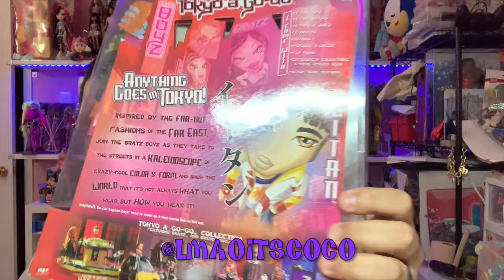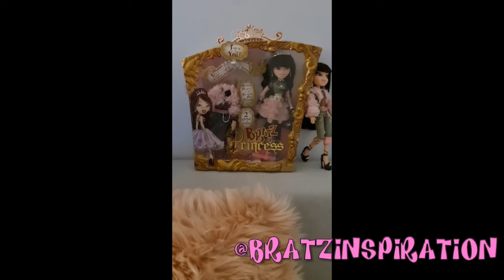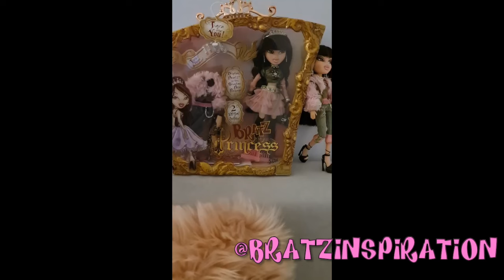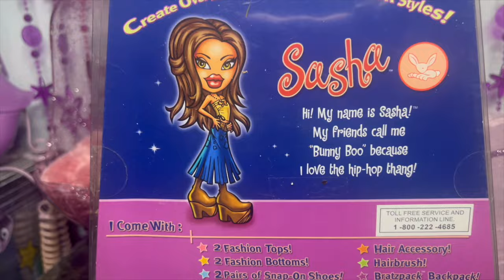Celebrating BRATZ! Happy 23yrs!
Hey all you lovely people! To close out Bratz month, a few awesome people agreed to share their stories of their first Bratz doll or their most prized Bratz doll. A huge shoutout to everyone who participated, thank you so so much for your time and your stories. I will be forever grateful. Happy 23yrs Bratz!